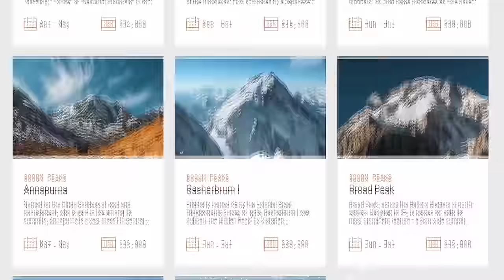The FINAL Moments of the World's Greatest Female Climber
Wanda Rutkiewicz once said “I don’t seek death, but I don’t mind if it happens in the mountains. It would be an easy death for me. Many of my friends are waiting for me in the mountains.” Over the span of 30 years, Wanda became arguably the greatest female mountaineer in the world. She climbed the tallest and most difficult mountains around the globe, often becoming one of the first women to eclipse each peak, and on most of her climbs, she would not use supplementary oxygen, marking her accomplishments even more impressive. She was a true alpine climber - someone who set out to climb mountains with only the items she could carry…and did all this between 1962 to 1992. Today climbing one of the 14 8,000 metes peaks is difficult….but many guides, porters, and companies can walk you to the top…this was not how Wanda climbed…